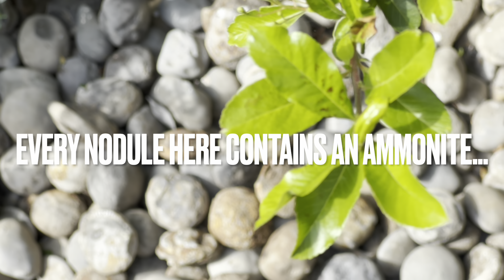Fresh CLIFF FALL Fossil Hunt! Crocodile Bones, Crinoid, Ammonites! | Fossil Hunter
Here is another video from one of our fossil hunts, make sure to stick around to the end of the video to see all of the fossils! This is an insight into the past, what life was like 180 Million Years Ago even before many of the most famous land-dwelling Dinosaurs ever existed.  Any particular video requests?